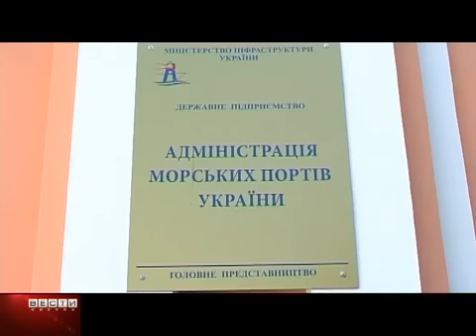Квартальный отчет Председателя АМПУ Андрея Амелина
Государственное предприятие «Администрация морских портов Украины» является государственным унитарным предприятием и действует, как государственное коммерческое предприятие, созданное в соответствии с Законом «О морских портах Украины» № 4709-VI от 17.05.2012 г.

В соответствии с распоряжением Кабинета Министров Украины от 4 марта 2013 г. № 133-р «О согласовании предложения относительно реорганизации государственных предприятий морского транспорта», а также с приказом Министерства инфраструктуры № 163 от 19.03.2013 г. «О мерах по реорганизации государственных предприятий морского транспорта, и создании государственного предприятия «Администрация морских портов Украины» входит в сферу управления Министерства инфраструктуры Украины.

ГП «АМПУ» зарегистрировано в Едином государственном реестре юридических лиц и физических лиц-предпринимателей 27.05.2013 г.

ГП «АМПУ» представляет собой унитарное предприятие, основанное на праве хозяйственного ведения, состоящее из центрального аппарата (г. Киев), главного представительства (г. Одесса), 18 филиалов в морских портах Украины и филиала «Дельта-лоцман», насчитывает более 10 000 работников.